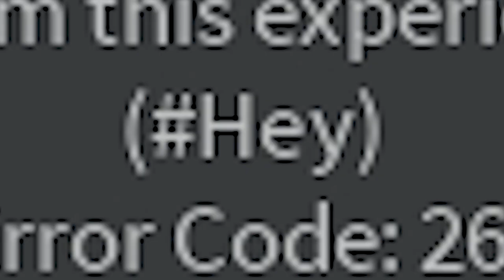[YBA] Universe reset = hack?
Wait what. HOW? sussy baka moment

Editor: Premiere Pro 2020
Recorder: Nvidia Shadowplay
Thumbnails: Photoshop CC2020
Ignore this (tags)